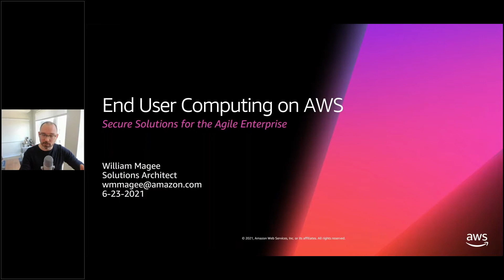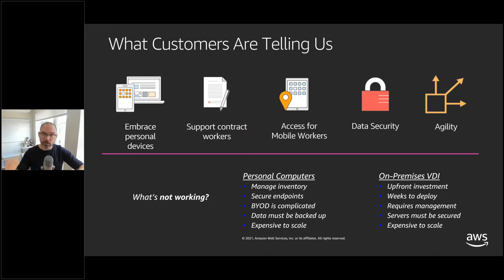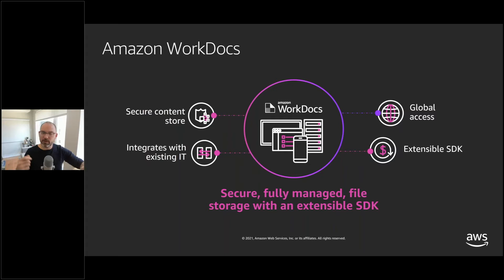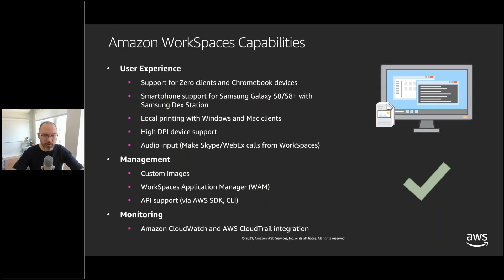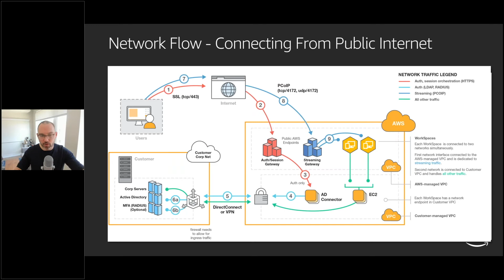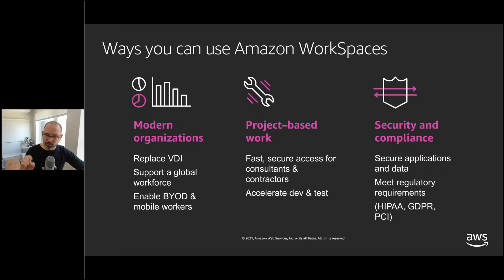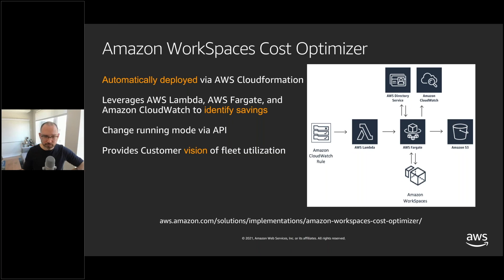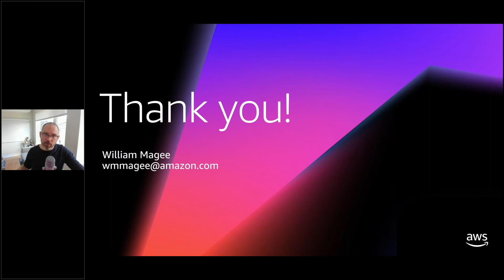End User Computing on Amazon Web Services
Bill Magee, Solutions Architect for Amazon Web Services, talks to us about AWS EUC
AWS End-User Computing (EUC) services provide secure access to the applications and desktops that your workforce needs to get their job done. With AWS EUC services, workers can be productive from any supported device while improving IT agility and organizational security. You can scale up or scale down resources on-demand, providing your teams with the resources they need, all without deploying and operating infrastructure.